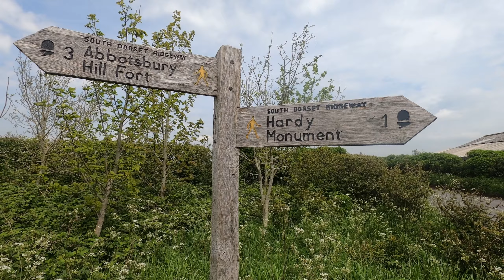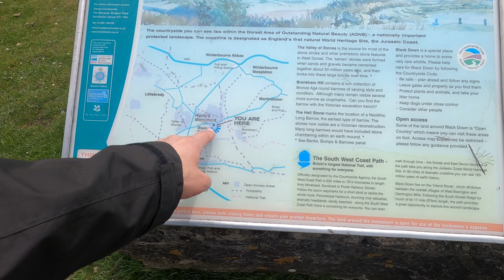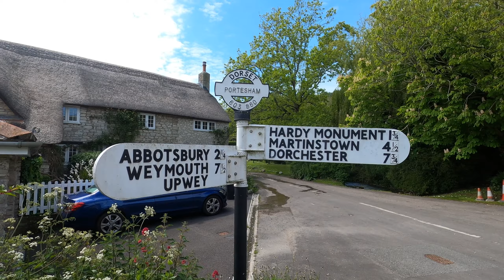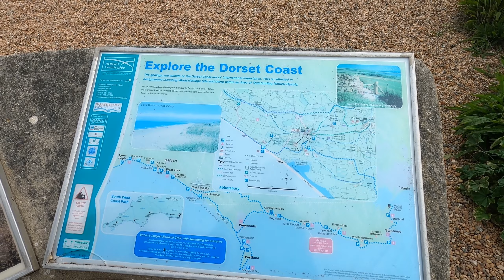Портешам, Англия (Portesham) Поход №8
Портешам является деревней и муниципальным округом в графстве Дорсет на юго-западе Англии, расположен в административном районе Дорсетского совета, примерно в 6 милях к северо-западу от Уэймута, в 6 милях (10 км) к юго-западу от окружного города Дорчестер и в 2 милях (3 км) к северо-востоку от объекта Всемирного наследия Юрского побережья на пляже Чесил. Приход довольно большой, он охватывает несколько отдаленных деревушек и бывшие имения.

Наш путь через:
Portesham (Портешам) - Withy Beds - Hell Stone Dolmen - Hardy Monument (Памятник Харди)  - Waddon House

Гостиница
Памятник Харди
Адрес: Black Down DT2 9HY
Камера - GoPro HERO8 Black
Камера 2 - Sony ZV-1
Дрон - DJI Mavic Mini